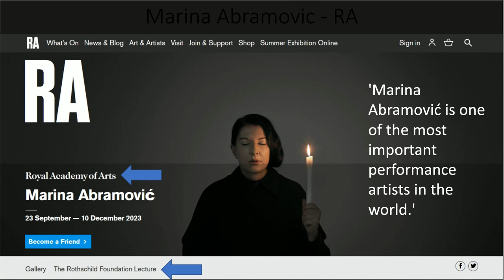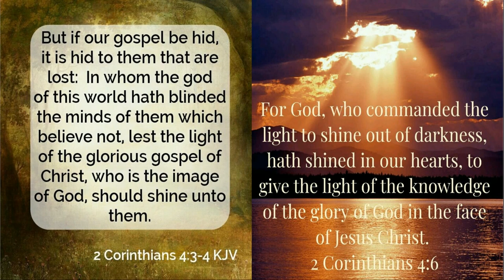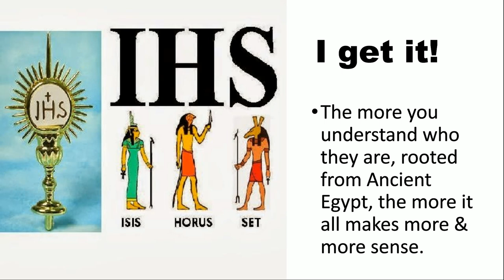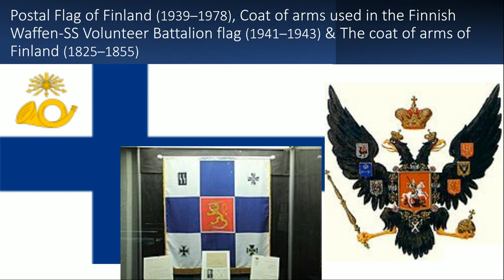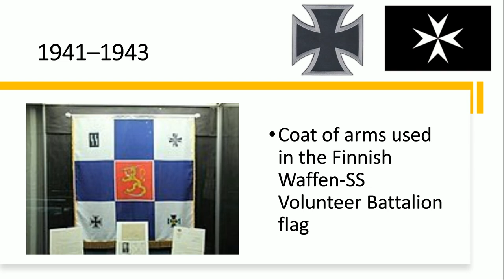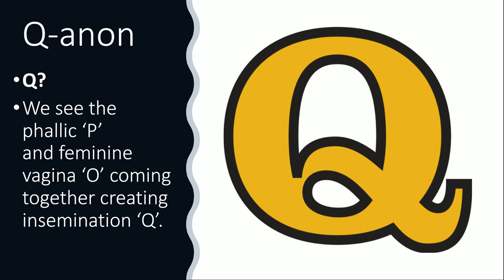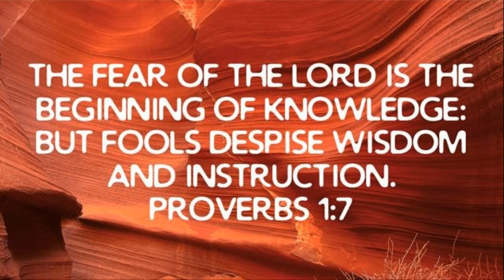Marina Abramovic & RA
Marina Abramovic is at the RA - The Royal Academy of Arts, from 23Sept-10Dec.2023. (63weeks) Who on earth would visit this? Have a great day!

Videos & Links used today
God bless y'all
Cindy @ 7grainsofsalt3